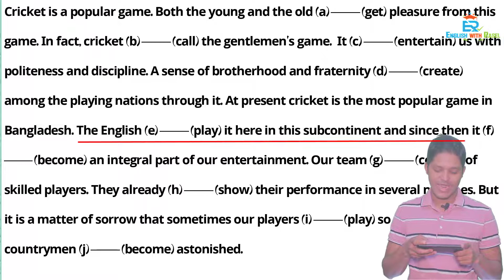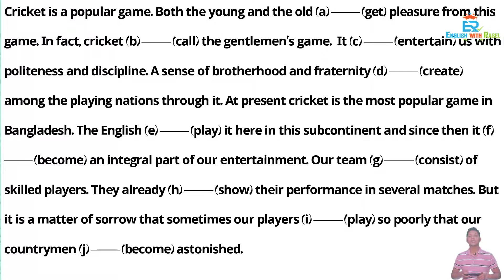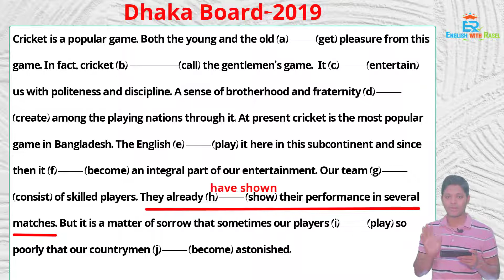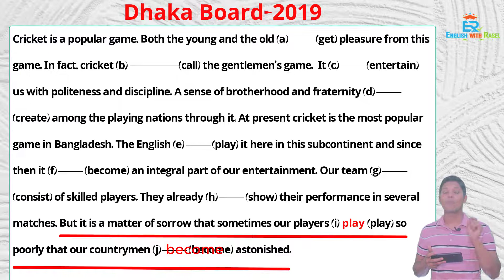HSC Right Form of Verbs || Dhaka Board- 2019